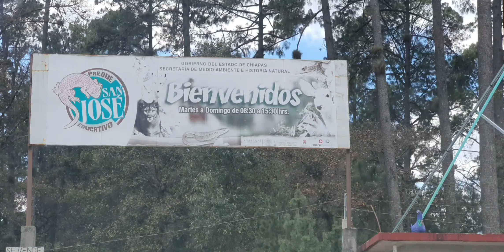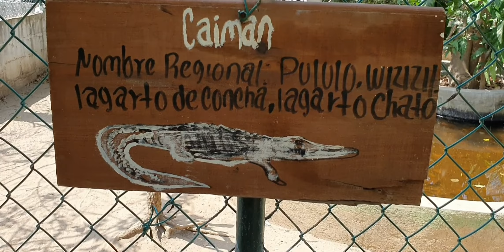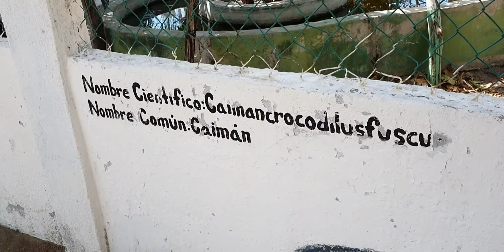Reptiles en Puerto Arista Part ll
Ale y Cesar visitan el cocodrilario en puerto arista y aprenden mucho acerca d estos animales